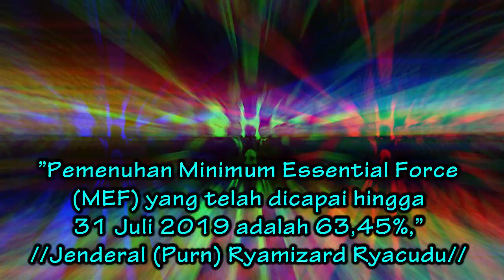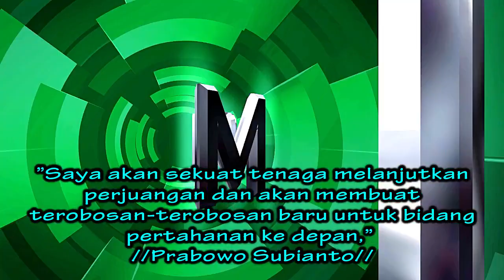Mampukah Prabowo Membangun Militer Indonesia Menjadi Disegani Di Kawasan Ataupun Dunia??